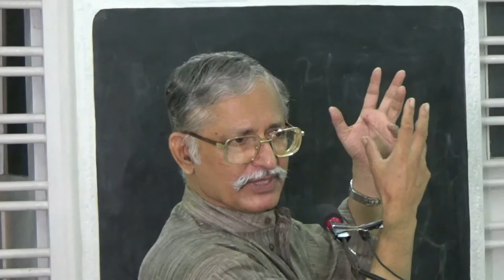Hindi Bible Sermon: The Bitter Waters Of Mara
Best Inspiring Hindi Bible Sermon: The bitter waters of Mara.

Shastri Johnson C. Philip continues his inspiring exposition of the Old Testament narrative and tells of how God purposely sends tests on our way to check our dependence on God.